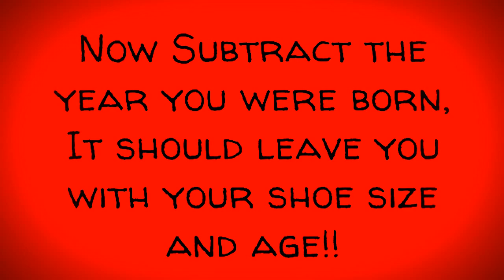AMAZING MATH MAGIC TRICK?!// GUESS YOUR AGE AND SHOE SIZE!!